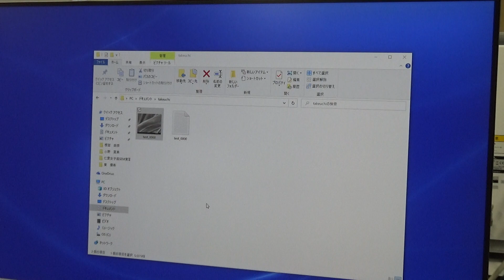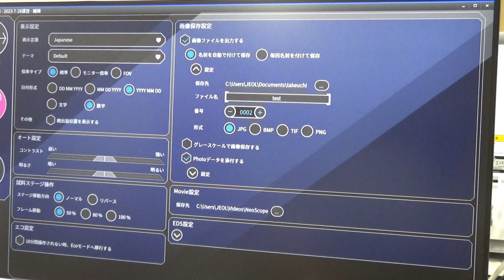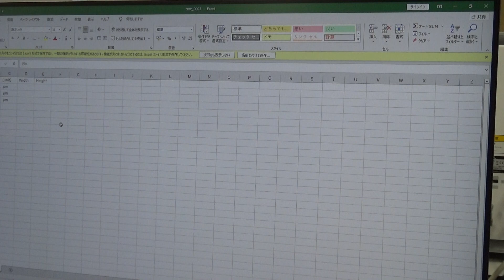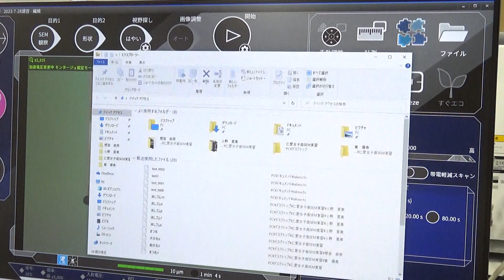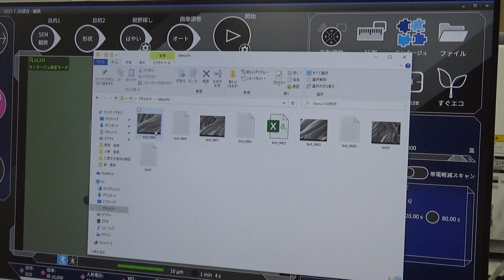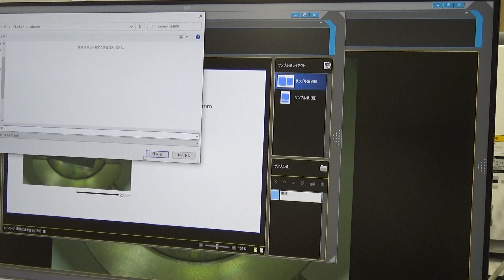JEOL NEOSCOPEその２